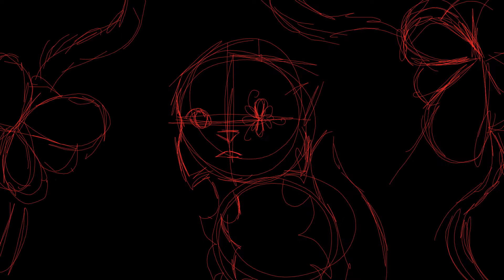Scary Monsters and Nice Sprites 31 and WIP for 36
Please please PLEASE consider joining. The MAP host is VERY passionate about this MAP (since that it's her second time trying to host a MAP with the same song) and there are plenty of spots still open!

So part 31 has been done for a few days now, and I wanted to finish part 36 before I uploaded anything, but judging by the storyboard, this is going to take quite a while.

I'll explain part 36 when it's finished, but here I go with part 31. The two characters I used in this part are Envy (the one with one eye and no feet) and Scramble (The one with the facial features mixed up). These two are siblings who exhibit quite a lot of angst, well, mainly Envy, but they both have been shunned from the weird cat society that I created. Hopefully I'll be able to explain further in future episodes about this world, but that's all I'll say for now.